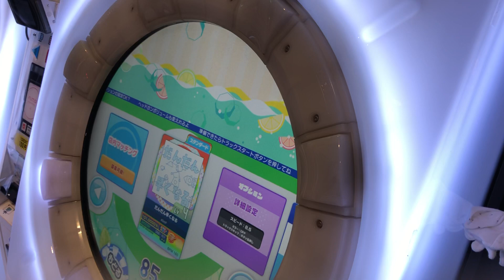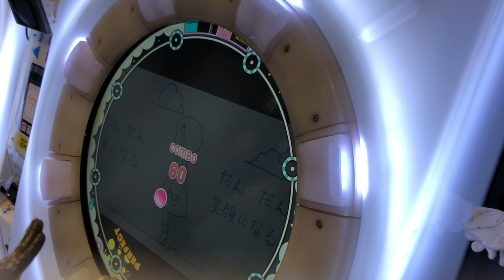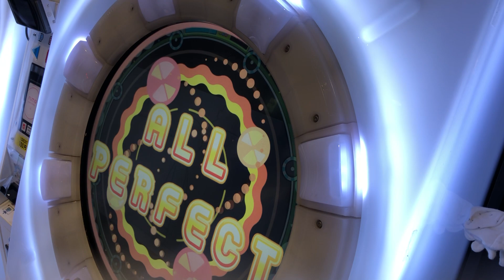【maimai BASIC】だんだん早くなる【maimaiでらっくすSplash】 セガ町田 2020年11月6日